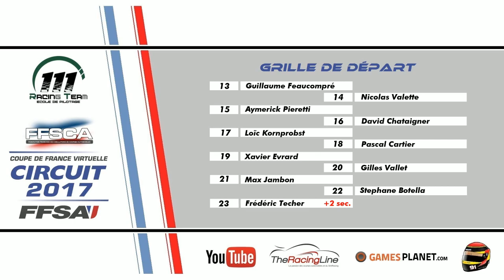FFSA 2017 - Coupe de France - Norma M20 (Lédenon) [FR ᴴᴰ]